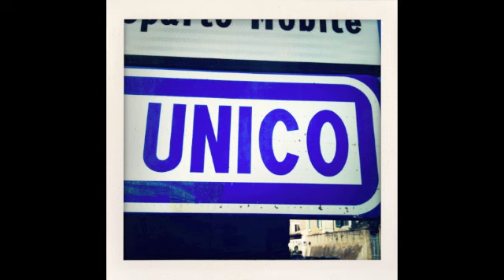''Slumber Blue'' : Ijin Material by Phil Goss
Anteprima Mini-Mood-Movie for Spring Eleven denim.